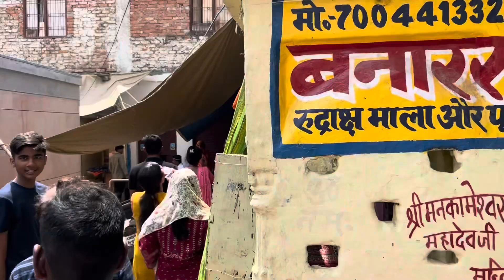Kashi Vishwanath Dham | Trip to Varanasi (Bholenath ki Nagri)